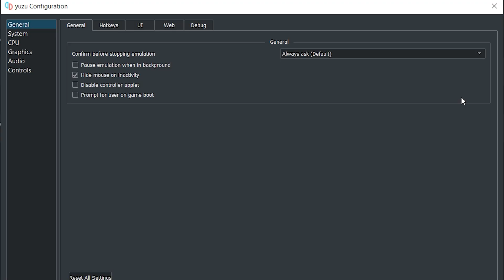Paper Mario: The Thousand-Year Door on GTX 1660 Super & Intel I3 12100f | YUZU Emulator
Discover how Paper Mario: The Thousand-Year Door performs on the YUZU emulator with a GTX 1660 Super and Intel i3 12100F setup! Join me as we explore the graphical fidelity, frame rates, and overall gameplay experience of this beloved Nintendo GameCube classic.

In this benchmark video, I showcased the emulation performance of Paper Mario: The Thousand-Year Door, providing valuable insights for both seasoned fans and newcomers alike. Follow along for in-depth analysis and performance metrics to help you determine if your system is up to the task of emulating this timeless RPG.

*Yuzu version: 1732 (mainline build)*

PC configurations:
ASUS PRIME H610M-K D4 Motherboard
Colorful GeForce GTX 1660 SUPER 6GB
2x8 PNY XLR8 8GB DDR4 Gaming RAM (3200MHz)
PNY 256GB M.2 NVMe SSD
Acer RE100 1TB SATA lll SSD
LG 24GN650-B 24" UltraGear Monitor
MSI MAG A550BN 550W 80 Plus Bronze Power Supply